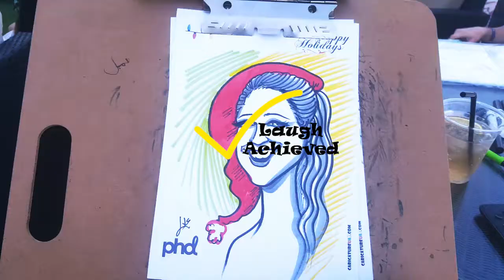PHD UAE BEACH CARICATURES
PHD UAE, Organized for their Staff a Beach Party. at Riva, The Palm. Dubai. Caricature UAE ME. FZE. Provided Caricature Entertainment.
A fun and Laugh activity take home gift for everyone!